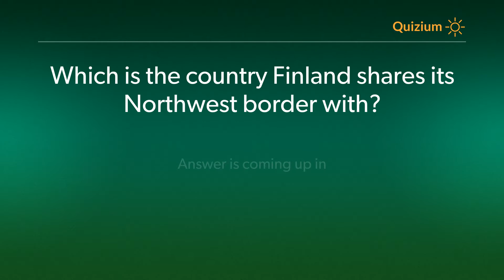Which is the country Finland shares its Northwest border with? Finland Quiz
Related:

Which is the country Trinidad and Tobago shares its northwest maritime border with?   Trinidad and T